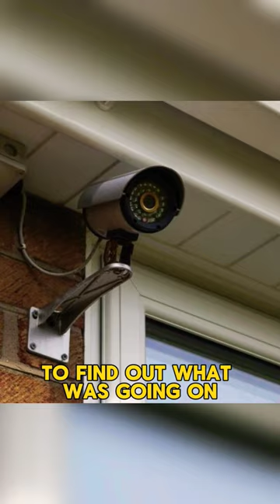A Mouse Has Gone Viral